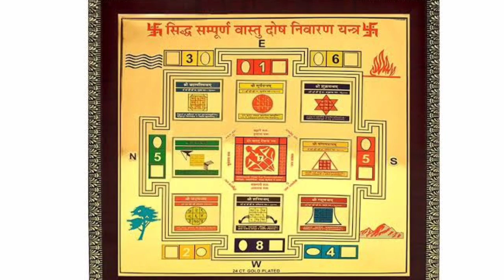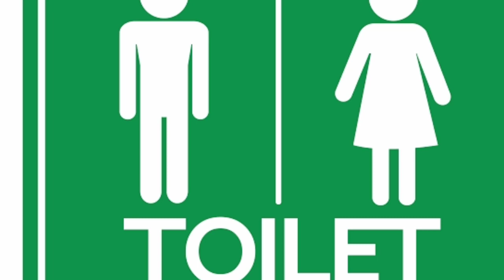vastu upay|vastu tips|6 vastu niyam|ghar ke samne ped|tuta darwaja|toilet vastu niyam|deesha vastu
vastu tips
vastu shastra
main door vastu tips
Deepak ke vastu tips
vastu tips for bigness